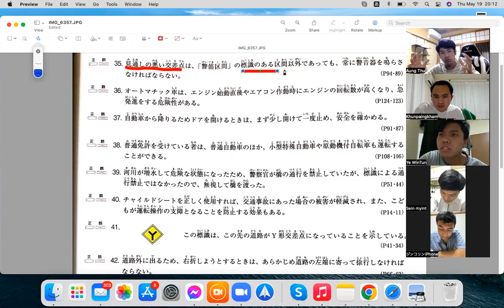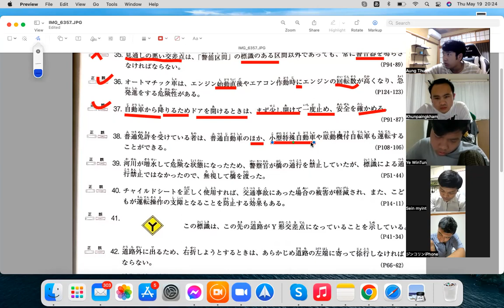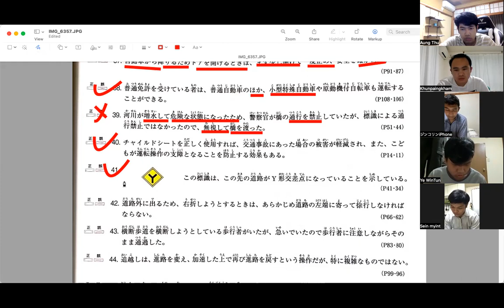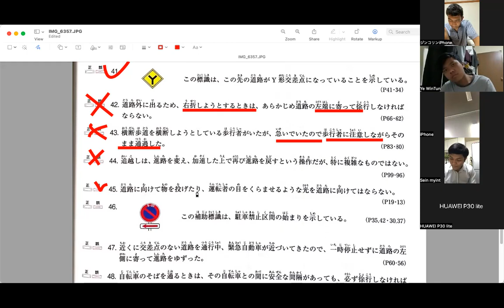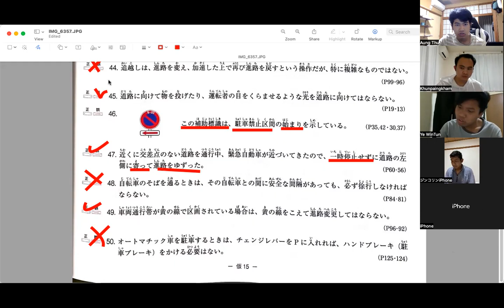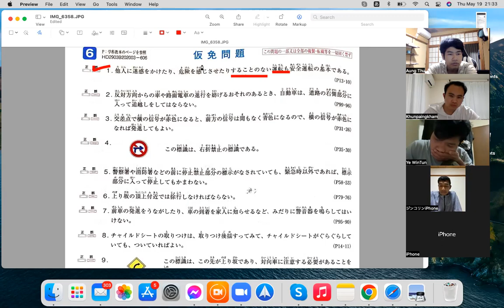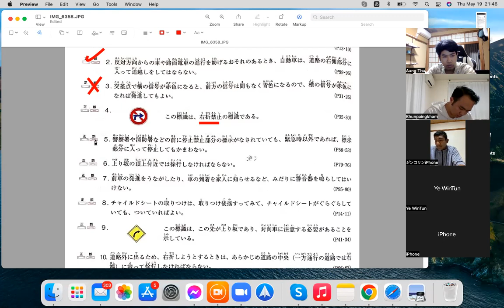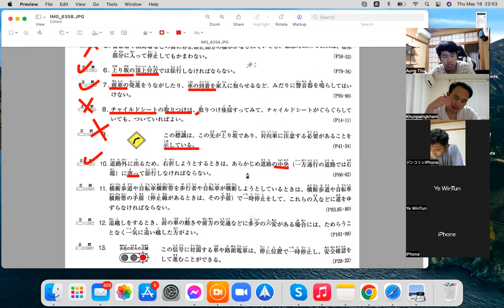ဂျပန်ကားမောင်းလိုင်စင် ရေးဖြေမေးခွန်းဟောင်း [၇]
Japan driving license